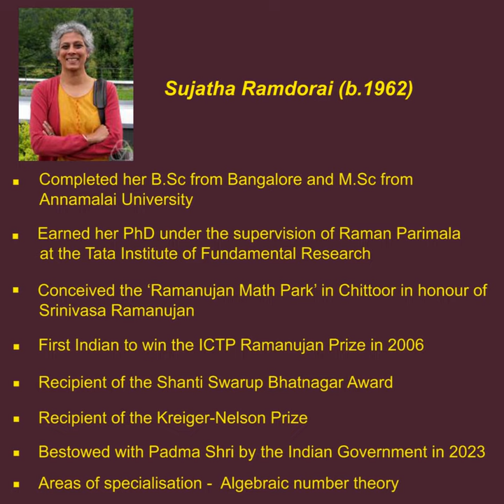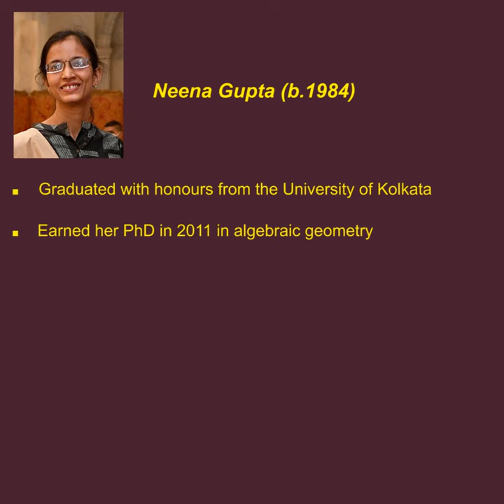Women Mathematicians | Part 2 | ThinkTac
In continuation with this week’s celebration of women in mathematics, let’s learn more about a few more Indian women mathematicians.